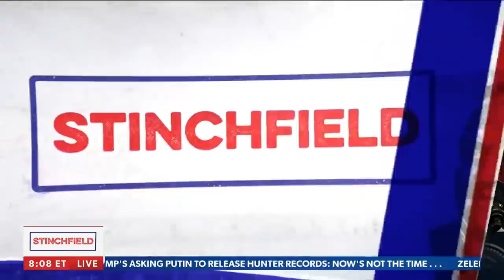Donald Trump calls on Putin to expose Biden family corruption | STINCHFIELD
BIDEN INC: Grant Stinchfield calls out the DOJ for "slow-rolling" Hunter Biden's investigation. -  via Newsmax's STINCHFIELD.

Newsmax thanks Birch Gold for being a sponsor of our content on YouTube. Experts are warning the current 40-year record high inflation will get worse. See how to protect your I-R-A or 401(k) with gold by getting a FREE info kit